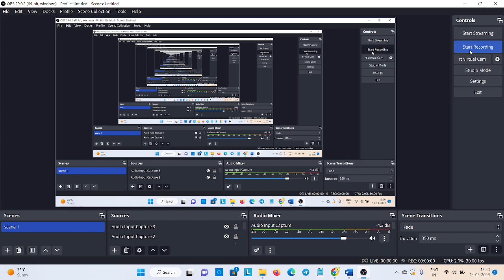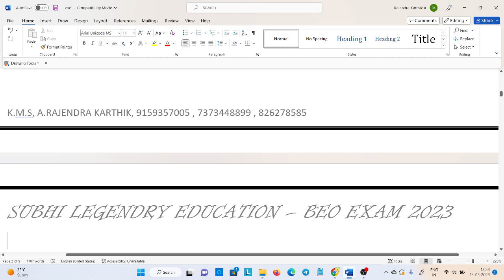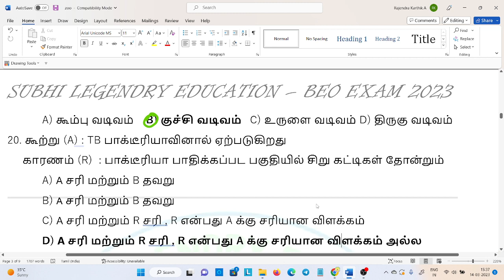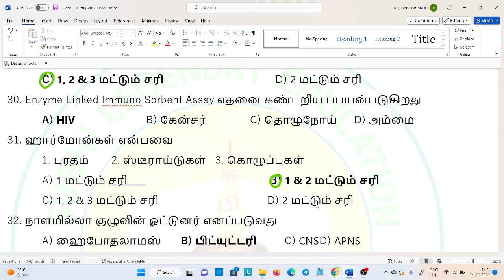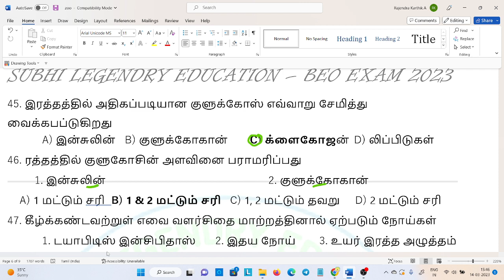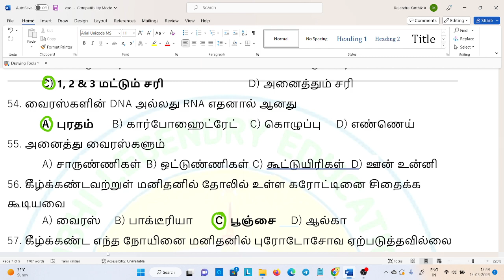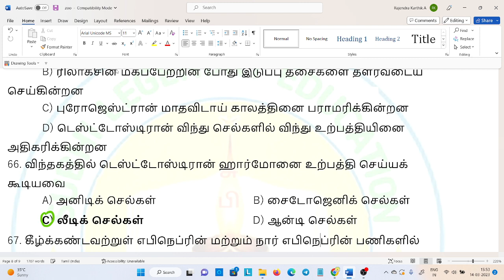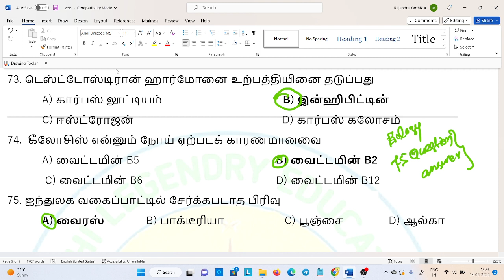TRB BEO EXAM 2023 / UGTRB PAPER 1/ biology 75 important question & answer/subhibeo2023